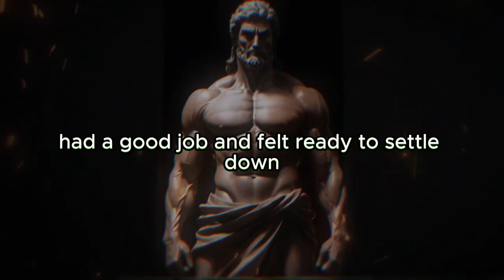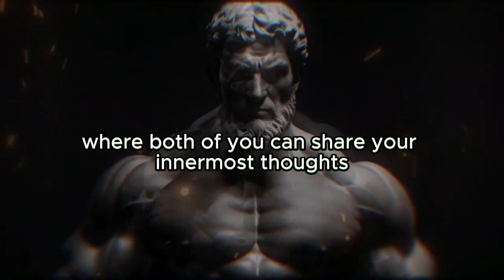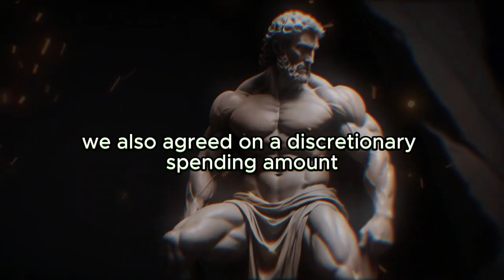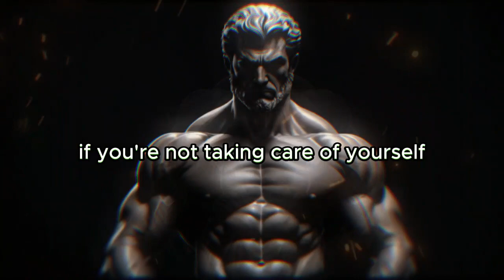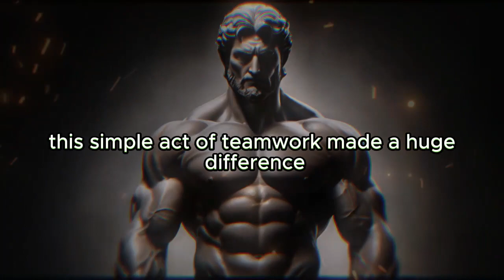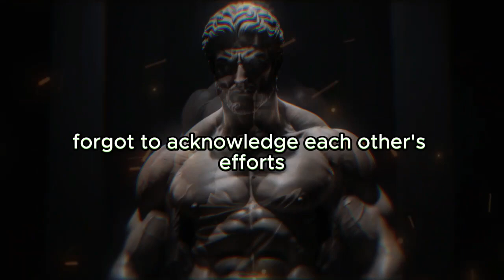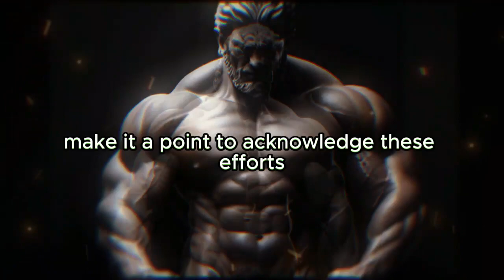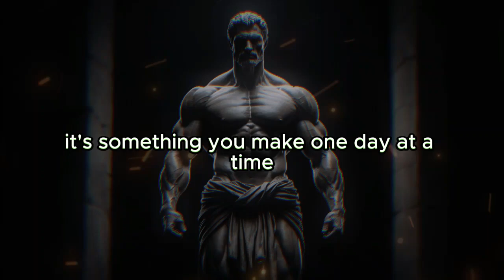5 LESSONS EVERY MAN should LEARN before MARRIAGE | STOIC PHILOSOPHY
**Title: 5 Lessons Every Man Should Learn Before Marriage | Stoic Philosophy**

Hey everyone! In today's video, we're exploring the timeless wisdom of Stoic philosophy and how it can prepare you for a successful marriage. We'll cover five essential lessons every man should learn before tying the knot. These lessons will help you cultivate emotional resilience, practice gratitude, embrace personal growth, and more, ensuring a strong and fulfilling relationship.

Whether you're engaged, married, or thinking about the future, these Stoic principles can transform your approach to relationships and help you build a lasting, loving marriage.

Remember, a great marriage isn’t something you find—it’s something you make, one day at a time.

1.
2.
3.
4.
5.
6.
7.
8.
9.
10.
11.
12.
13.
14.
15.
16.
17.
18.
19.
20.